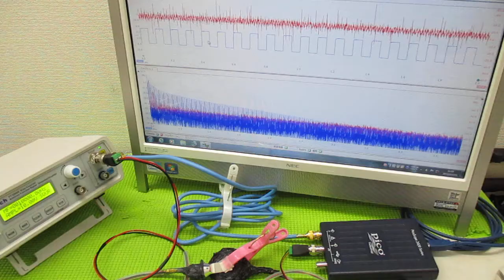音圧測定解析に基づいた、超音波システムの開発技術 ultrasonic-labo